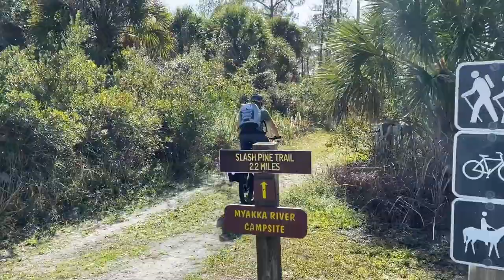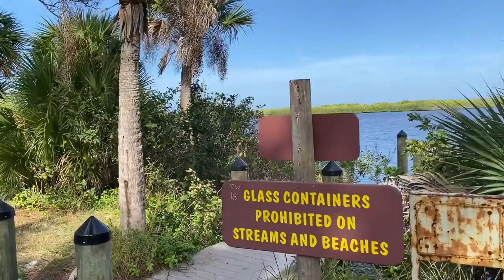Myakka State Forest Camping at River Campsite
This was just about the best camping night we have had in a long time.  We biked all our camping gear about 2.5 miles out to the primitive site named River at Myakka State Forest.  The site was gorgeous, big, well kept, and even had a private dock on the Myakka River!  This was our first time eating Keto on a camping trip and it went well.  Brought a backpack cooler so we had some fresh food but also tried the Next Mile dehydrated foods.  Watch the video for the reviews.

Little squeeze bottles
JetBoil cooking system
Jetboil Summit Skillet non-stick camping cookware
Jetboil Pot Support
Helinox Chair Zero

Our Favorite Gear on Amazon

Cameras:
Insta360 ONE X2 (use this link for a free accessory)